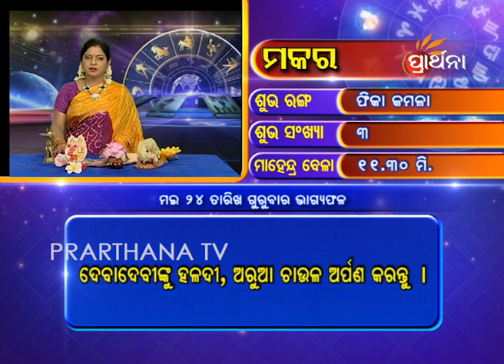Capricorn Makara 24 May 2018 | Daily Horoscope | ଦେଖନ୍ତୁ ଆଜିର ଦିନଟି କେମିତି କଟିବ